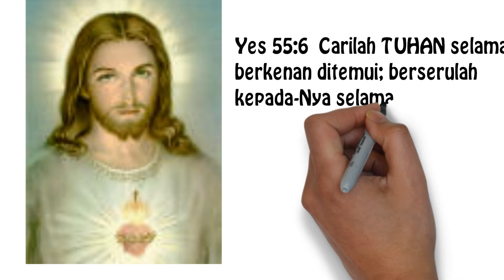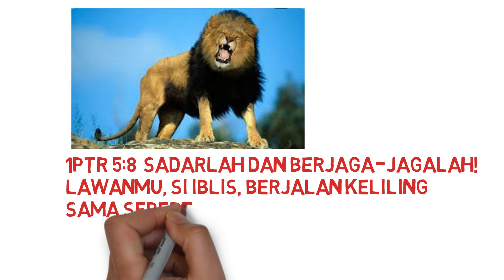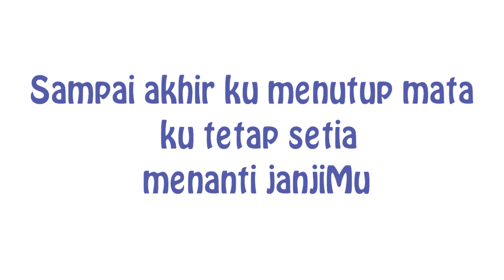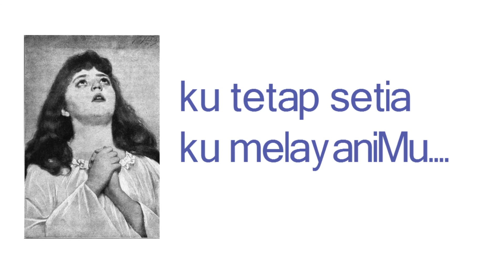ku tetap setia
Lagu yang begitu menyentuh.
selamat menikmati hadirat Tuhan, dalam lagu ini

video ini diolah menggunakan video scribe